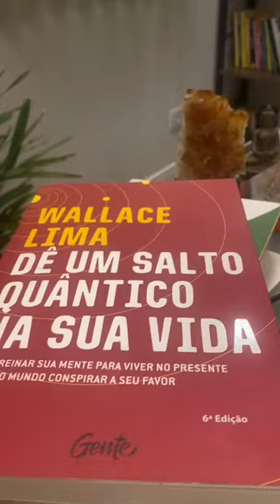TREINAMENTO REPROGRAMAÇÃO QUÂNTICA CELULAR NÍVEL 2 | Wallace Lima & Evelline Carvalho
PROMOÇÃO COM PREÇO ANTIGO ATÉ A MEIA NOITE DE HOJE DA RQC NIVEL 2

Acabamos de receber mais uma nova amostra do SABONETE QUÂNTICO RQC NIVEL 2.

À meia noite teremos um pequeno reajuste no Treinamento de Reprogramação Quântica Celular (RQC) Nivel 2.

Ao se inscrever na RQC Nivel 2 você ganhará três bônus especiais, além dos bônus que já fazem parte do Treinamento RQC Nivel 2:

1. Sabonete Quântico Nivel da Nova Coleção Luxo e Poder Nível 2. Economize R$ 357
2. Pirâmide Nubian Padrão da Coleção Luxo e Poder Nível 2. Economize 577
3. Uma sessão da Egrégora Quântica de Cura (EQC) para você e mais 10 pessoas da sua família, encarnados, desencarnados e PETs. *Economize R$ 2299

Clique no link abaixo e garanta a Promoção com o preço antigo.